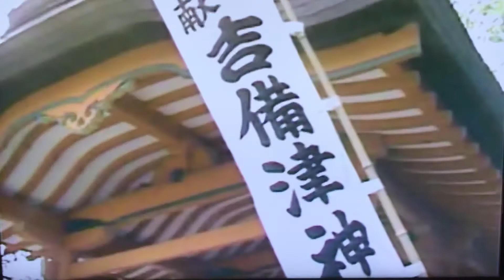僕は泣いちっち カバー 唄：美里 胡往（みさと こう）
『今日の自戒』

発声の醍醐味は
日常生活では得る事の出来ない未知の感覚

出来るようになるまで体を開発しながら
条件・状態に気付いていかなければならない

ただ何も考えずに
叫んでも出来るようにはならない
正しいトレーニングが必要

腹から声を出すとは
腹から声が出せる身体に成る事から出来る
168